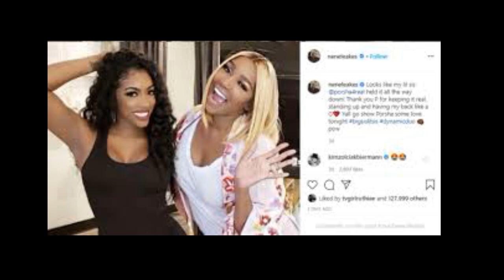Porsha Wms FormerCastmate For RHOA Why Did BravoCancel Your Reunion ForYourShow BravoThroughWithYou?